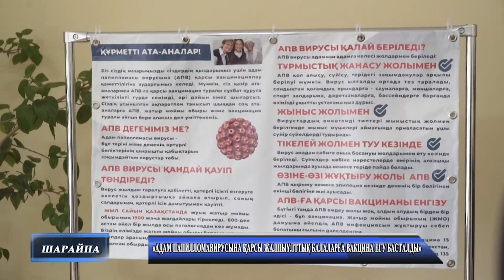«Адам папилломавирусына қарсы жалпыұлттық балаларға вакцина егу басталды»